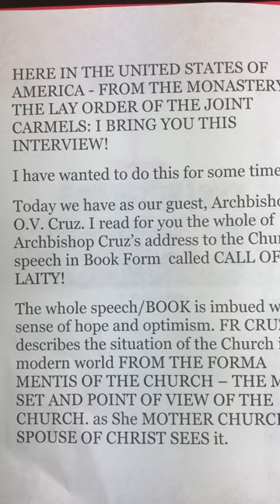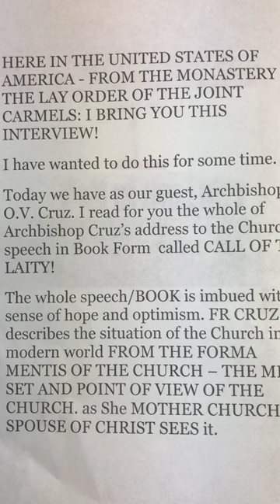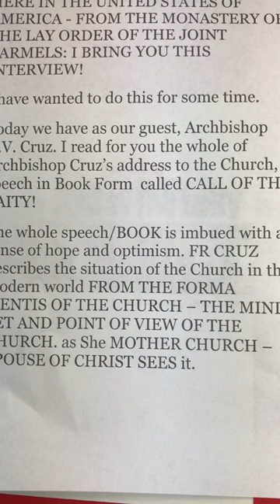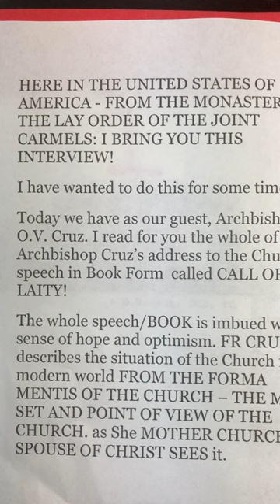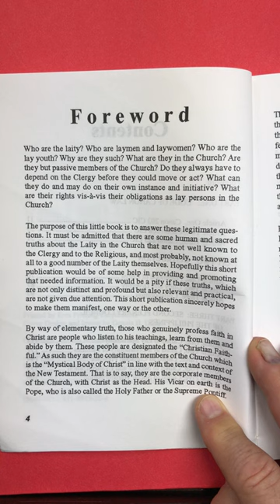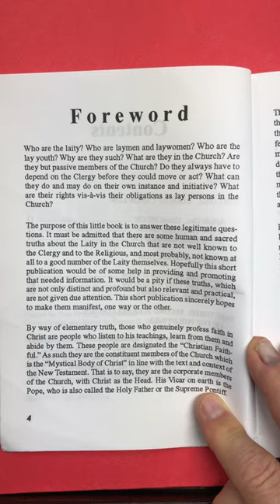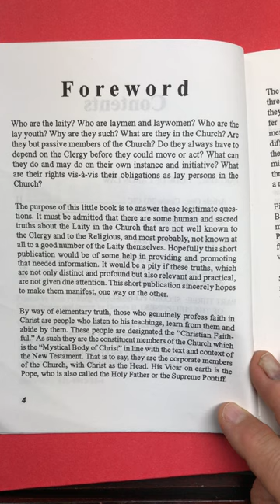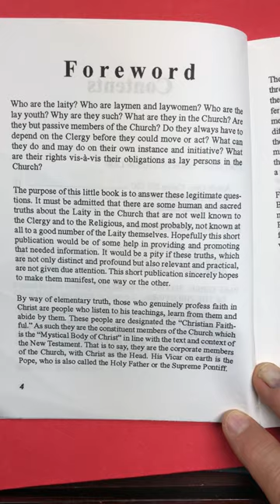FAITH FORMATION - WHAT ARE THE LAITY - 1 What have you been told by your formation leaders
FAITH FORMATION - WHAT ARE THE LAITY -
1 What have you been told by your formation leaders
2 What does the Church teach
3 Why is it important
4 Happiness comes from living your life according to "The Owners Manual" Let's see what God tells us who we are through the teachings of Mother Church